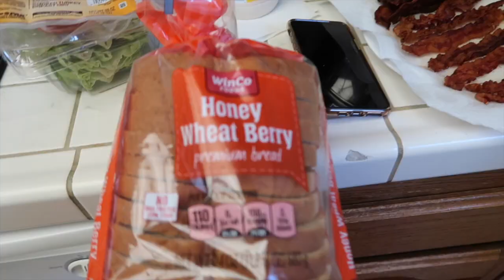THIS WAS TOO FUNNY! - May 28, 2020